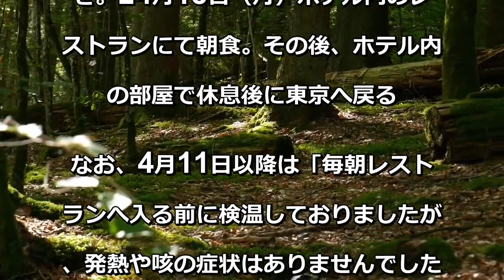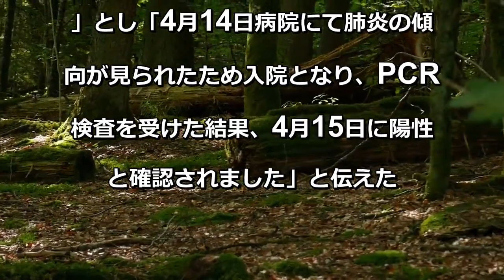石田純一の所属事務所、感染までの経緯説明「1週間を分かる範囲で」